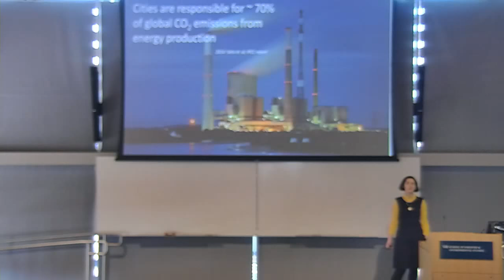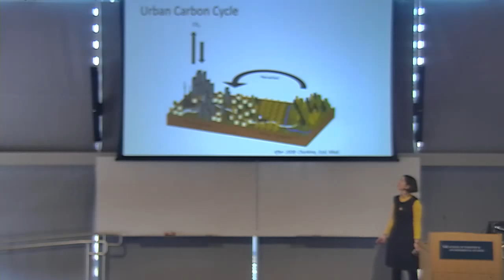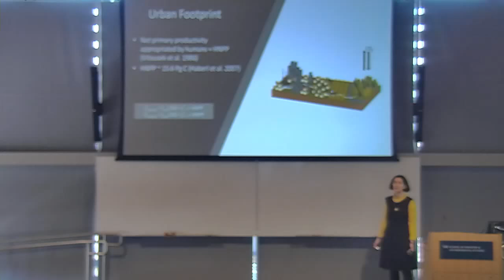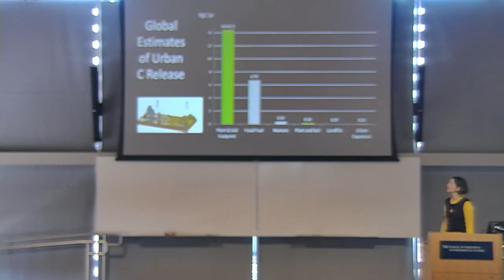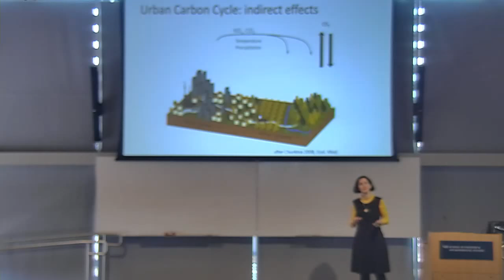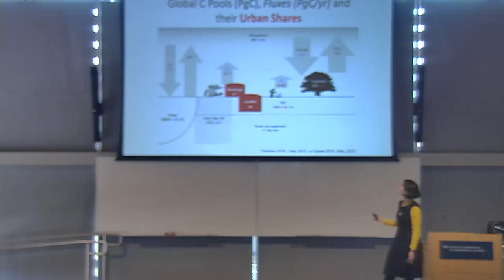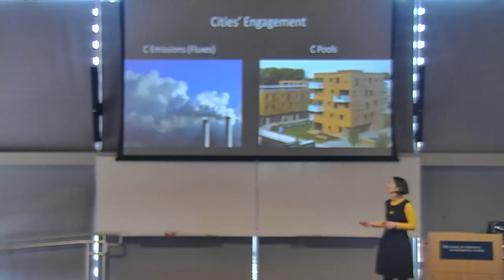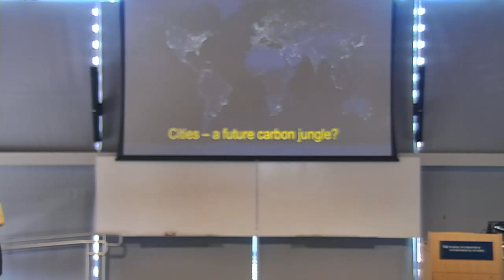Research Seminar - The Story of Urban Carbon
Galina Churkina
Visiting Fellow
Yale School of Forestry & Environmental Studies